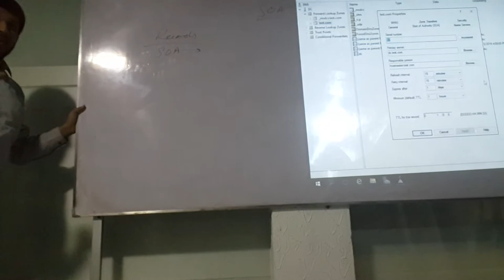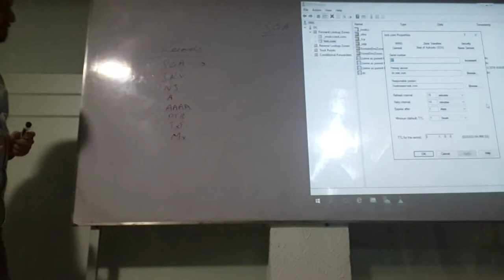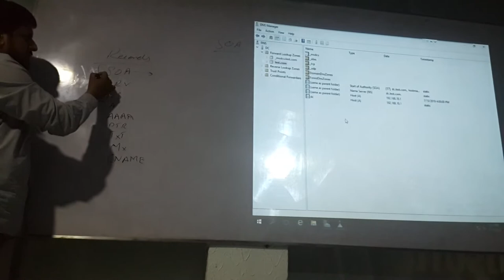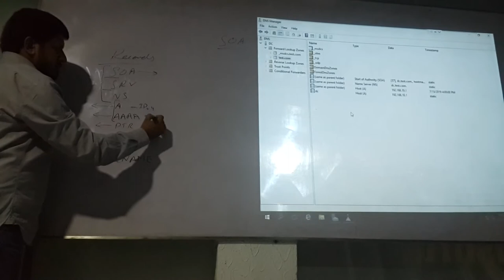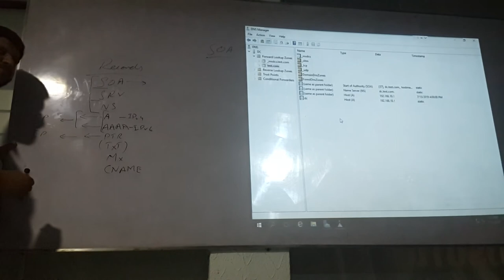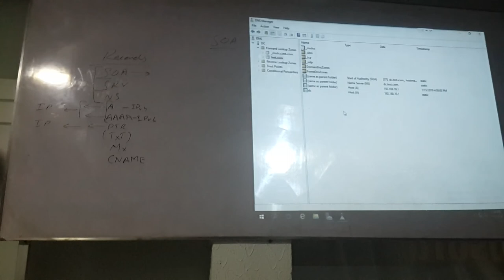MCSE 2016 Domain Name System DNS Part 13